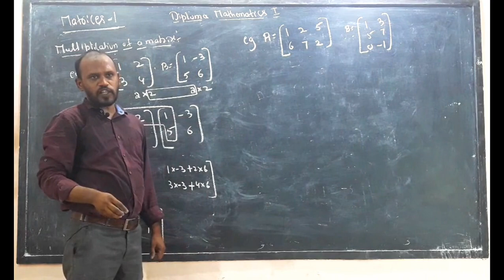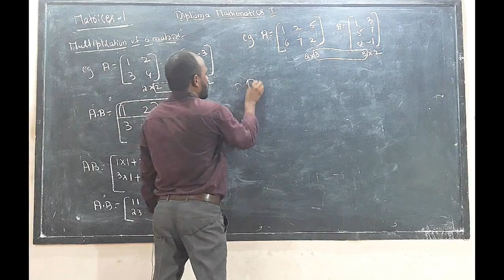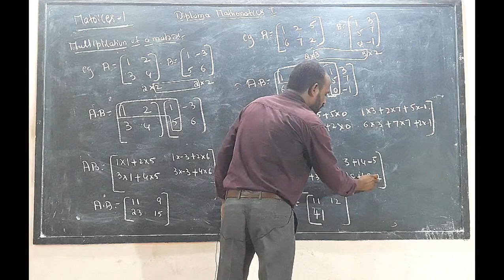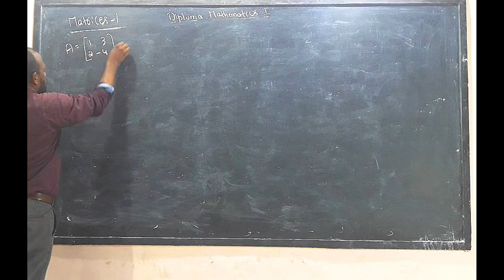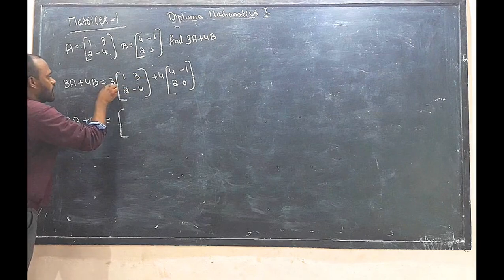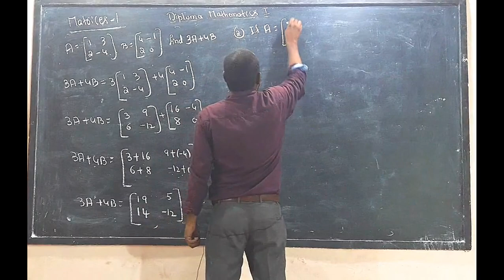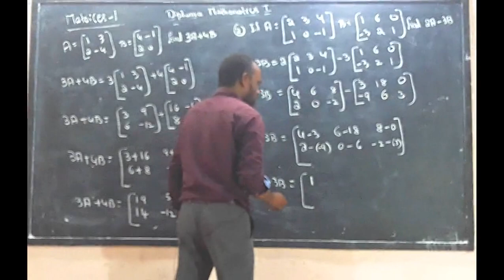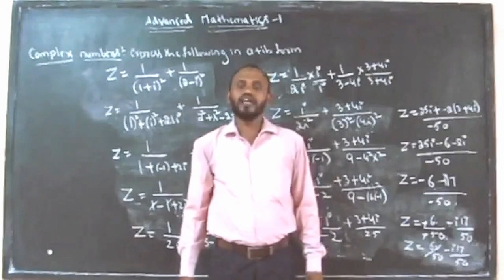Matrices Part-3 /// Diploma Mathematics I For Diploma Students in 1st Sem///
Work Executive:- Md Riyaz Ahmed.
Technical Executive:- Mohemmed Sheraz Rahamat.

we teach you in a very short solving Technique which helps you to understated and remember.

If you are watching this video watch it clearly and if you like please like this video and subscribe so that we can know how many students are interested. and please comment if its good or bad so we  work on our mistakes.

WE ARE NOT OFFERING COURSES IN ANY KIND OF CD/DVDs

All Rights are reserved to help in maths(©) .